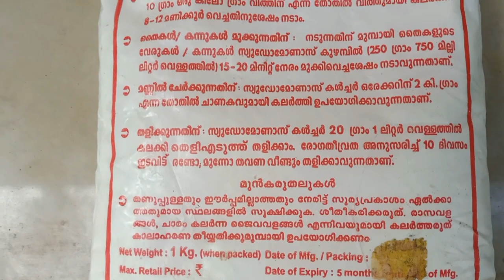Pseudomonas - സ്യൂഡോമോണസ് - ഞാൻ വിശ്വസിക്കുന്നു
സ്യൂഡോമോണസ് വലിയ അപകടകാരിയാണെന്ന് ഇപ്പോൾ പ്രചരിക്കുന്നുണ്ട്. അതിനോട് എനിക്ക് യോജിപ്പില്ല. ഞാൻ വിശ്വസിക്കുന്ന കാര്യങ്ങൾ വിഡിയോയിൽ വിശദമായി പറഞ്ഞിട്ടുണ്ട്

1.   5 LTR SPRAYER
2.   2 LTR SPRAYER
3.   PSEUDOMONAS FLUORESCENS
4.   ORGANIC PESTICIDE
5.   DOLOMITE
6.   BEAUVERIA BASSIANA

1. OPPO F15
2. WRIGHT LAV 101
3. JOBY TELEPOD
4. TRIPOD